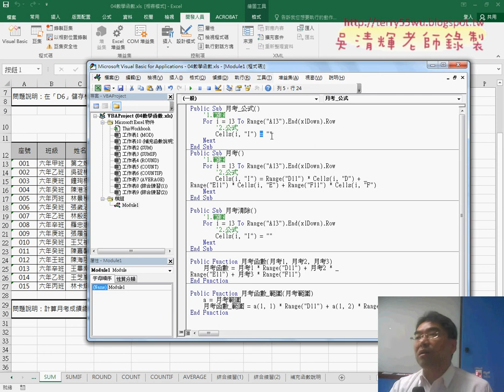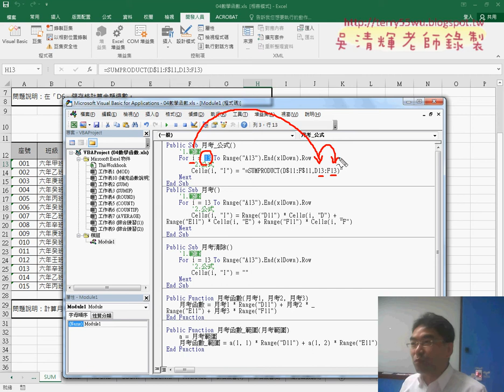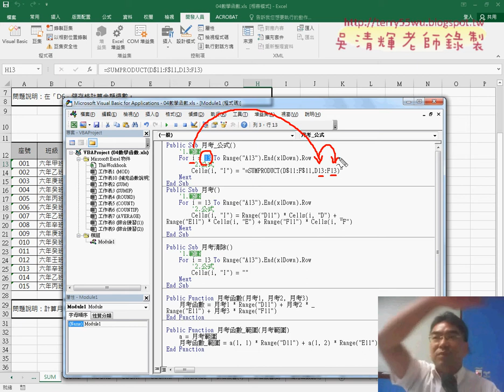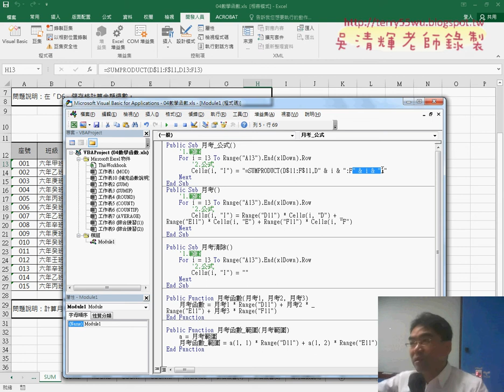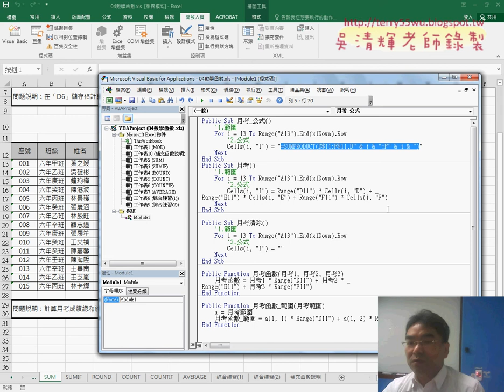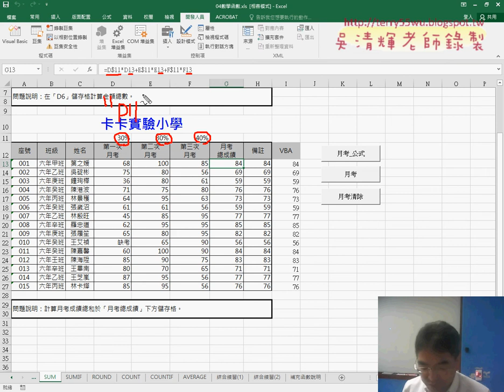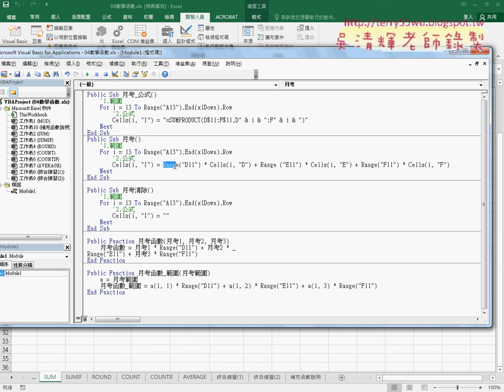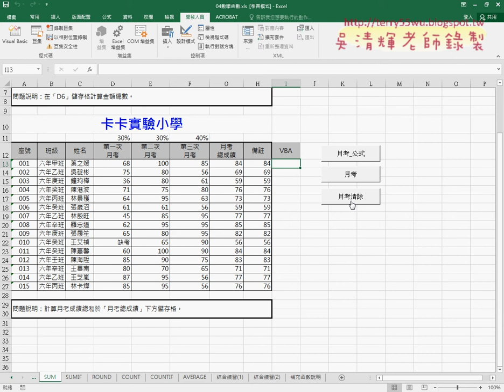02 用VBA的SUB方式輸出公式與結果